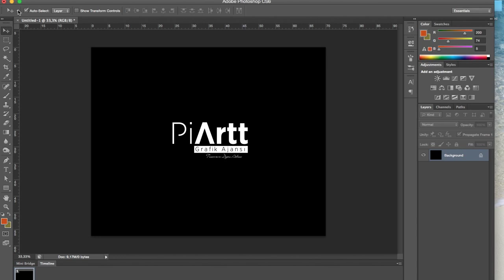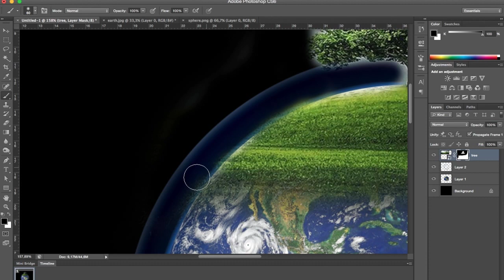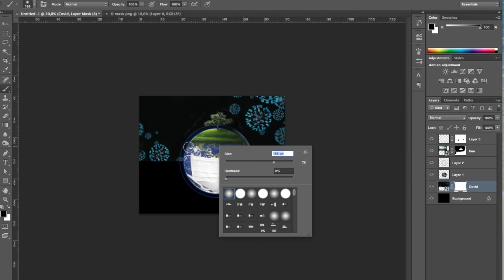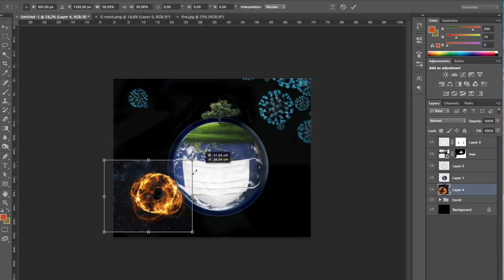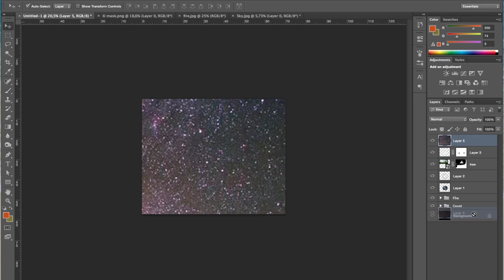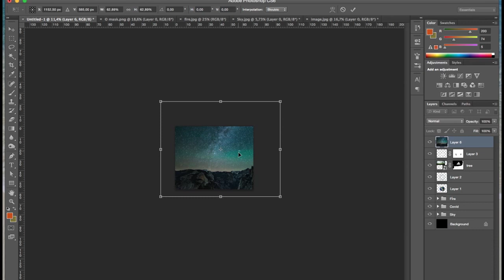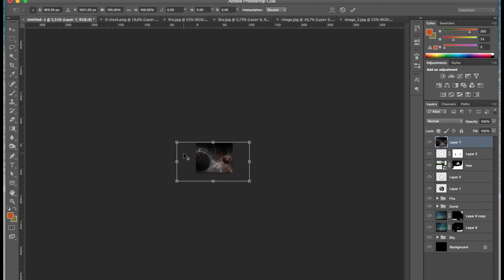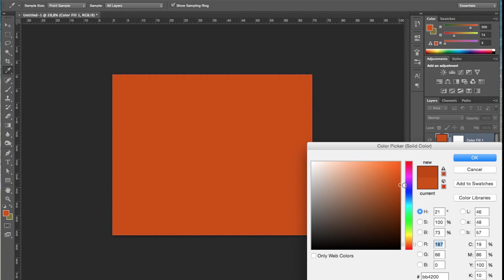Covid19 Manipülsayonu Photoshop Eğitimi (Covid19 Manipulation, Photoshop Tutorial)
Merhaba Arkadaşlar, PiArtt Tutorial Kanalına Hoşgeldiniz...
İlk videomuz Covid19 Manipülasyon videomuzu bırakıyoruz, sizlere de yararlı bir içerik olucağını düşünüyoruz. İyi Seyirler